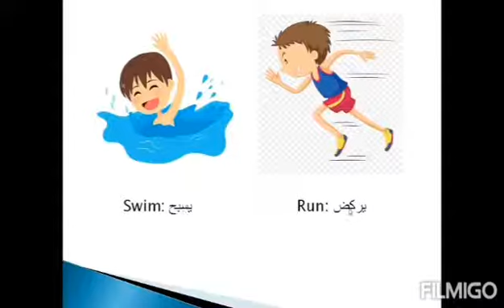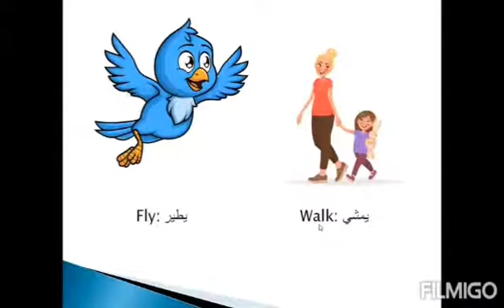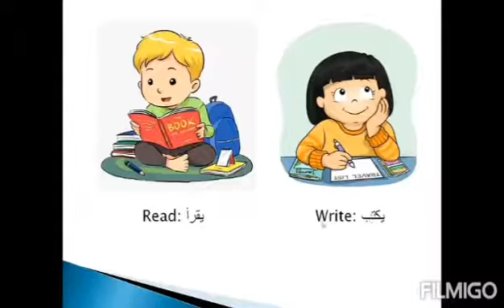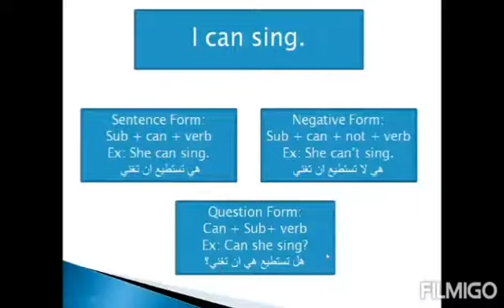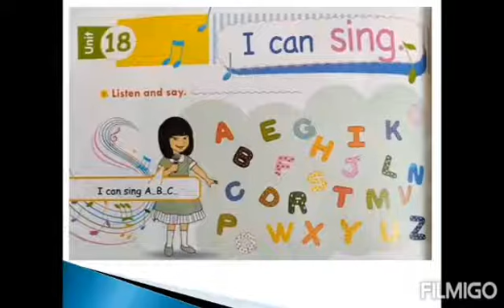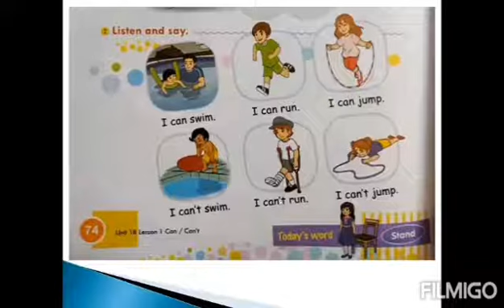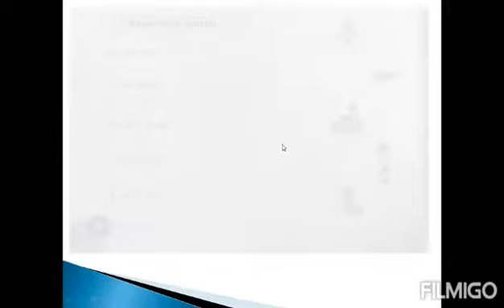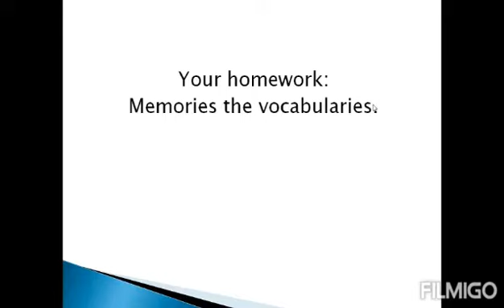الصف الاول -اللغة الانجليزية-روضة ومدرسة أكاديمية العزيز النموذجية